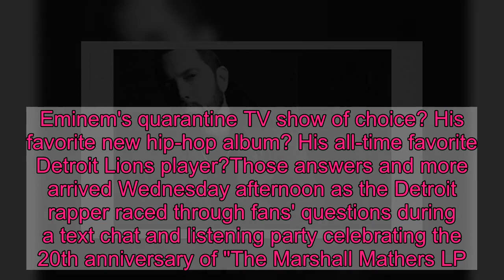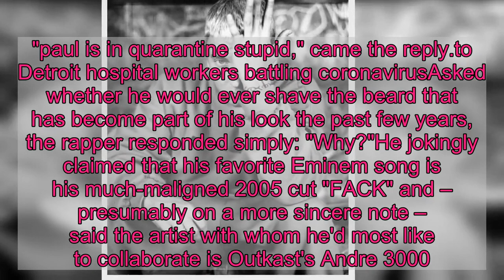Eminem reveals dream collab while celebrating 20th anniversary of 'The Marshall Mathers LP'